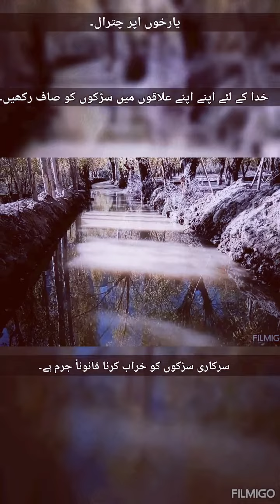23 November 2023